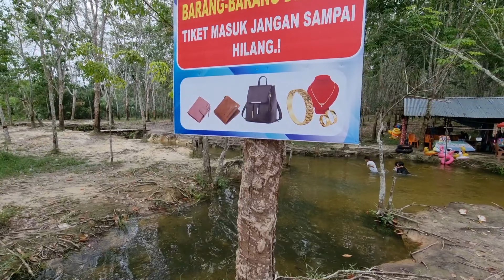WISATA KELUARGA MURAH MERIAH | HANYA Rp.5.000,-|SERUNYA BERMAIN AIR DI PEMANDIAN UJIL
Pemandian H Ujil ini terlatak di Kelurahan Sungai Pagar Kecamatan Kampar Kiri Hilir Kabupaten Kampar, awalnya lokasi ini merupakan tambang pasir tradisional masyarakat yang berada di Oerkebunan Karet dan Sawit milik H Ujil, H Ujil atau biasa disapa Haji Acil oleh masyarakat sekitar mengubah Eks Lokasi Tambang menjadi wisata alam yang ramai dikunjungi.

Wisata Keluarga Pemandian H Ujil cukup murah dan terjangkau,Harga Tiket Masuk Rp 5.000,- untuk sepeda motor dan Rom10.000,- dan Rp.20.000,- untuk mobil dan harga tersebut telah termasuk penumpang atau pengendara Kendaraan Bermotor.

Di lokasi pemandian itu, pengunjung disuguhkan sejumlah pilihan pemandian, yakni sungai kecil dengan air mengalir kedalaman 30 hingga 59 centimeter yang biasanya dipakai anak-anak, hingga sungai besar yang dibendung dan dimodifikasi sedemikian rupa untuk dewasa.

Selepas bermandi jika lapar dan dahaga, kita tidak perlu khawatir karena ada  pedagang makanan dan minuman berjejer rapi di sekitar lokasi wisata. Sebuah Musholla juga disediakan bagi pengunjung. Begitu juga dengan toilet yang cukup bersih.

Untuk bermandi juga telah disediakan tempat penyewaan Pelampung, Kqcamata dan juga pakaian untuk berenang. Jika berkunjung kesini,jangan buang sampah sembarangan ya,Jaga Kebersihan..